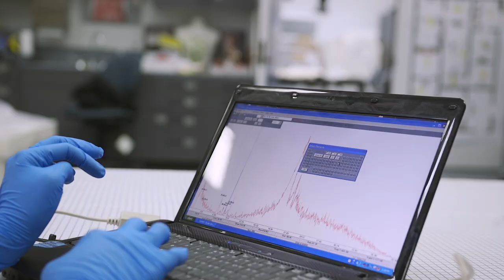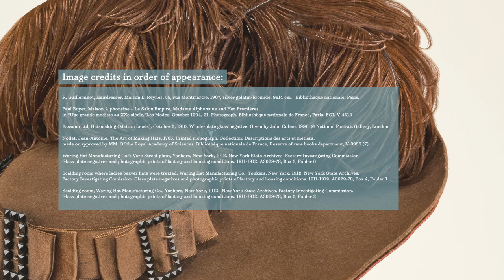Mad as a Hatter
Understand the origin of “Mad as A Hatter,” and the complicated beauty of the hats in Degas, Impressionism, and the Paris Millinery Trade at the Legion of Honor, June 24 – September 24.